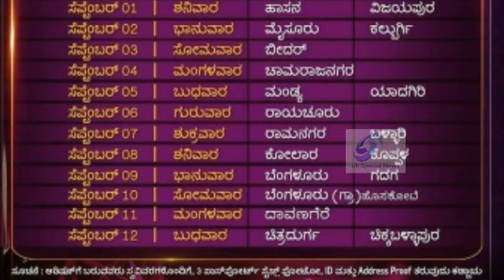Zee kannada audition 2018-19 sa re ga ma pa Drama juniore ||ಜೀ ಕನ್ನಡ ಡ್ರಾಮಾ ಜೂನಿಯರ್ಸ ಸ ರೆ ಗ ಮ ಪ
Zee kannada audition 2018-19 sa re ga ma pa and  Drama juniors

ಜೀ ಕನ್ನಡ ಡ್ರಾಮಾ ಜೂನಿಯರ್ ಸ ರೆ ಗ ಮ ಪ |
ಭಾಗವಹಿಸಲು

ಕೆಲವು ದಿನಗಳು ಮಾತ್ರ.